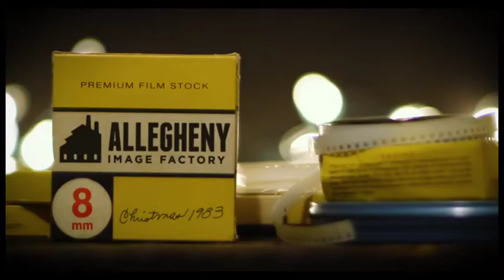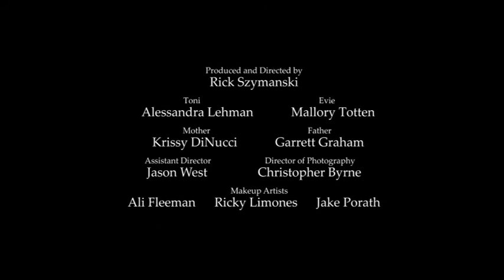O.P.S. Studios 2018-2019 Film Reel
• Bad Hare Day – Key Grip / Editor – NekroShark Films
• Gray Shadows – Boom Operator, Gaffer, Assistant Director - Walk-Star
• The Connected web series – Grip, Gaffer, Producer, Actor - Season 1 /  Season 2 – Bro-OpsEntertainment
• FLICKER – Grip – Bloody Disgusting
• FUN – Boom Operator / Grip - Perfect Holiday Productions
• Feast of the Seven Fishes – Grip, background actor – Alleghany Image Factory
 • Play Time – Boom Operator – Very Short Short Films
• JANUS – Grip - Very Short Short Films